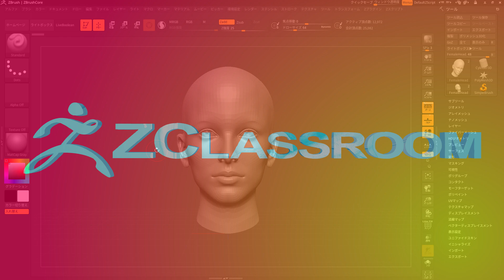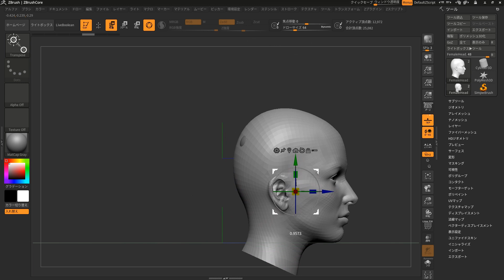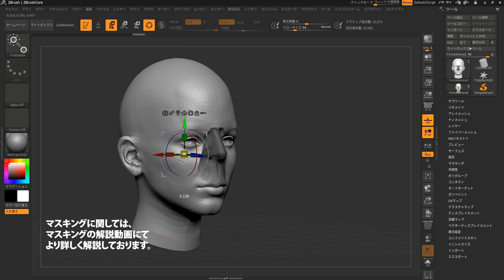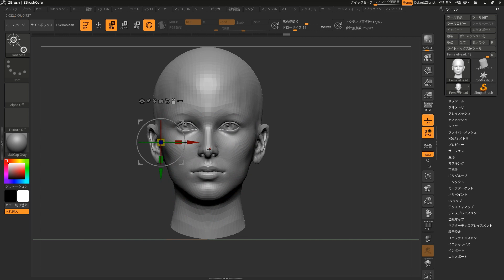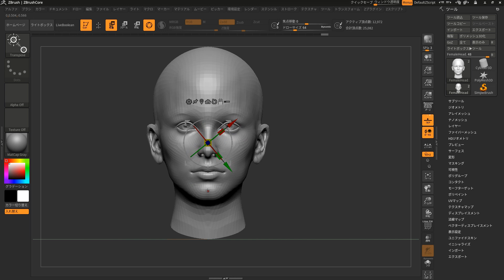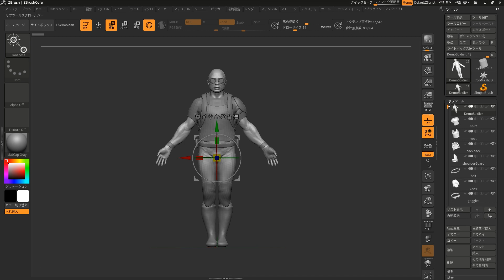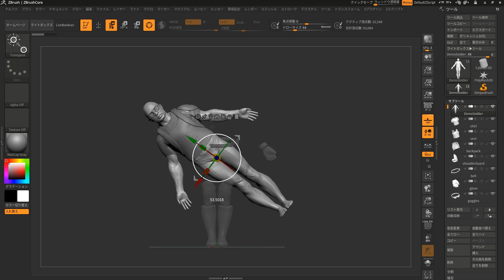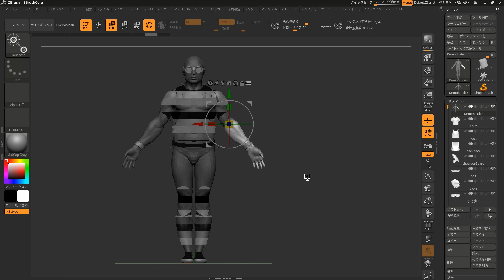ZBrush / ZBrushCore 基礎解説 "ギズモ3D"について Part1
ZBrush / ZBrushCoreの基礎となる"ギズモ3D"について解説を行わせていただきます。

移動、スケール、回転を直感的に行うことができる他、さまざまな便利機能が含まれています。Part1では、移動、スケール、回転などの基礎操作を解説を行っていきます。

ZBrush /ZBrushCoreの基礎解説チュートリアルシリーズ